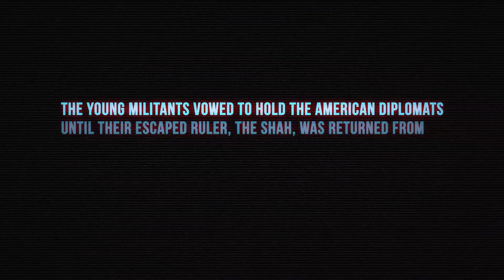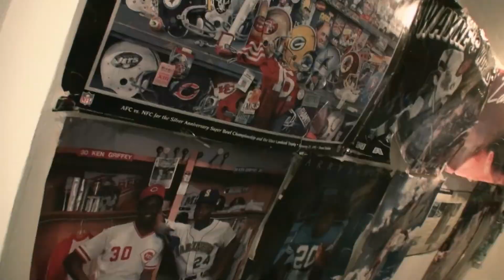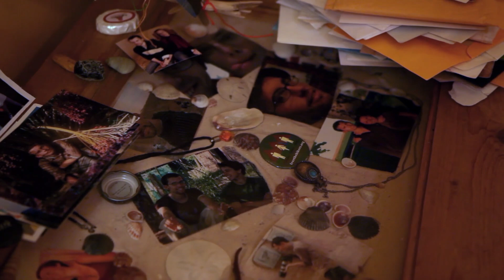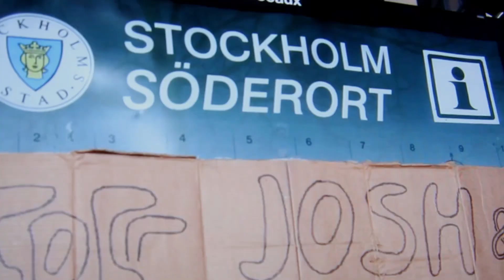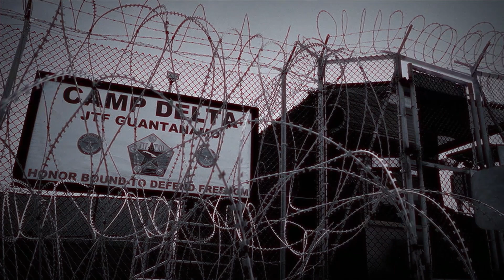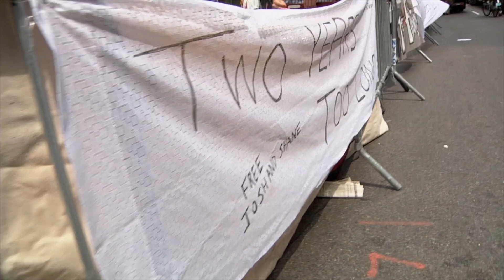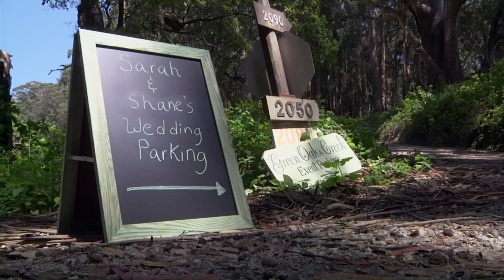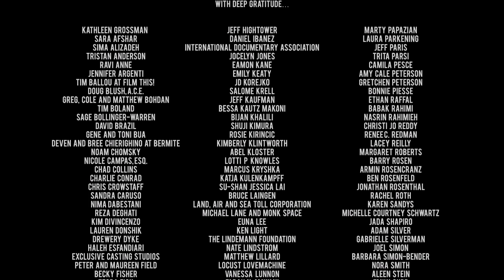3 HIKERS 🌍 Full Exclusive Documentary Premiere 🌍 English HD 2023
🌍 Title: 3 HIKERS (aka THE THREE HIKERS)
🌍 Summary: Three Americans are captured and held as political prisoners by the Iranian government.

YOP: 2015
Cast: Sarah Shourd, Shane Bauer, Joshua Fattal
Director: Natalie Avital
Writer: Natalie Avital

🔴 Certificate: TV-MA